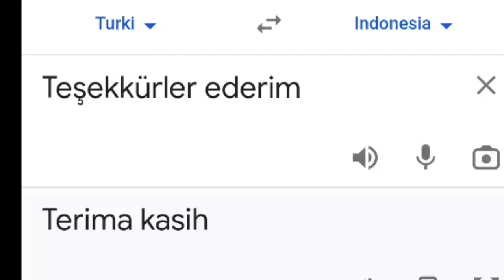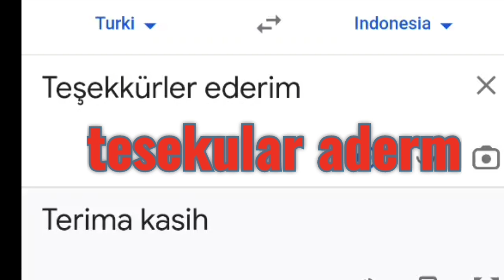Vote gaes 1.Teşekkürler ederim 2. Teşekkürler bebeğim | seru seruan aja